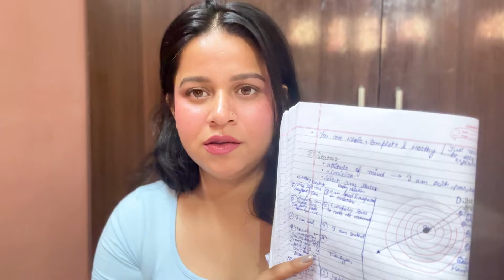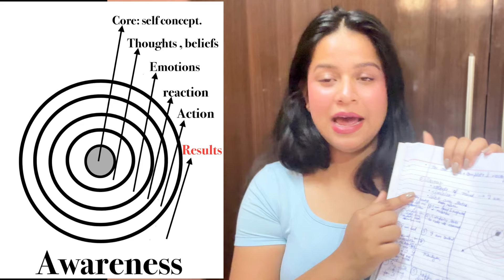Change your Awareness Now (self concept , sp ), complete knowledge you should know before starting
To  join YOUTUBE MEMBERSHIP PROGRAM for
COLLECTIVE COACHING , click here ⬇️

There are three plans for Manifestation  coaching  :

1. One time consultation
2. Monthly  coaching
3. Daily sessions

send an email 📧 ⬇️ to know about further details .

(Just write down your name and what plan you are interested in and send it on the given gmail  address )
1.All my services are paid .

Bye